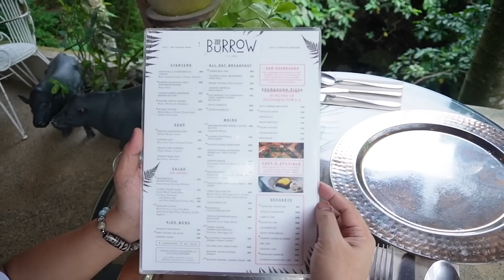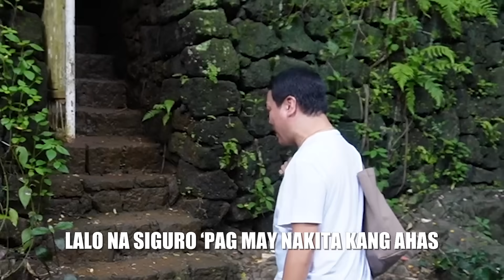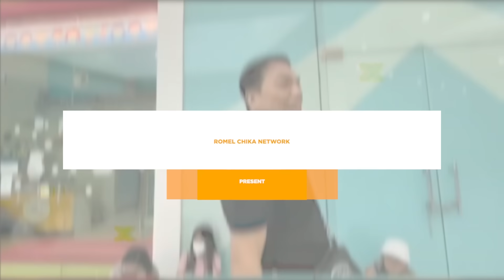UNDERGROUND RESTAURANT? MAY BATIS PA! (BURROW CAFE) | Romel Chika